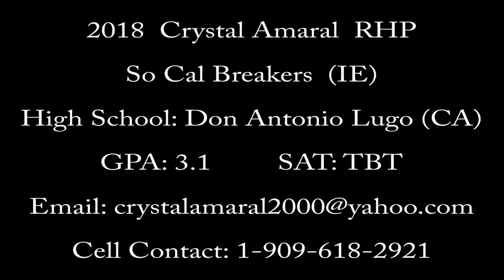2018 Crystal Amaral RHP - Pitching Video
Fastpitch Prospect 2018 Crystal Amaral RHP.